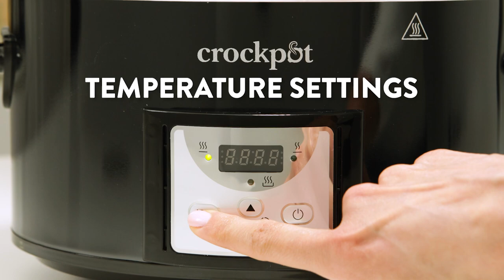Crock-Pot 3.5L Digital Slow Cooker Black CSC113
Slow Cooking Perfection: Slow, gentle heat produces delicious meals with minimal effort; ideal for soups, stews and meat joints, as well as puddings, cakes and more.

3.5 L Bowl: Perfect for families and smaller dinner parties; removable oven-safe bowl serves straight to the table